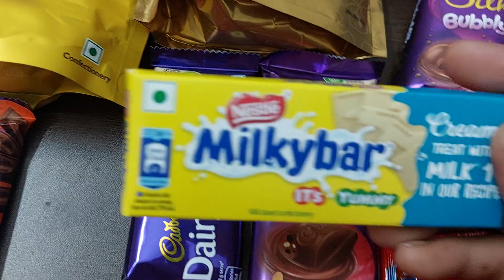Lots of chocolates Lots chocolate unwrapping |ASMR